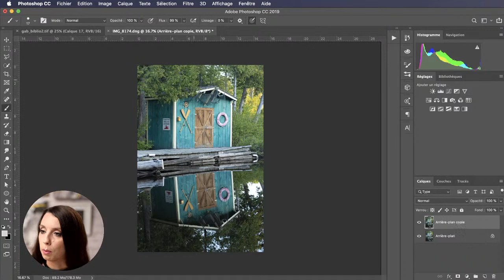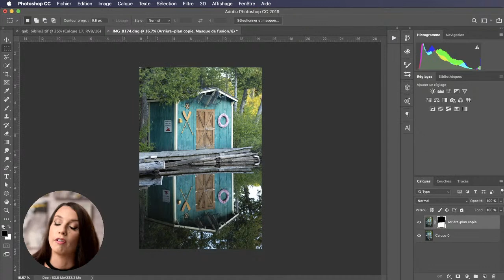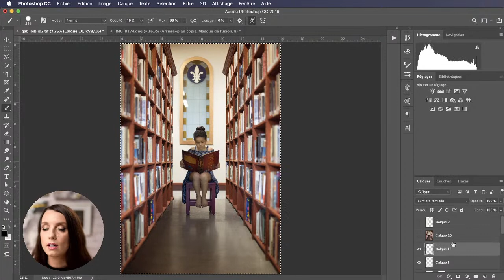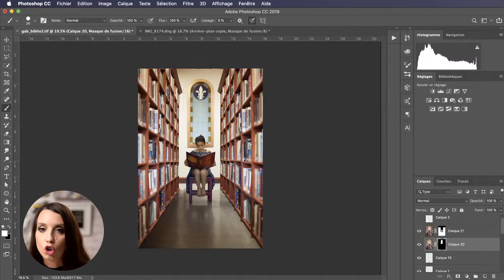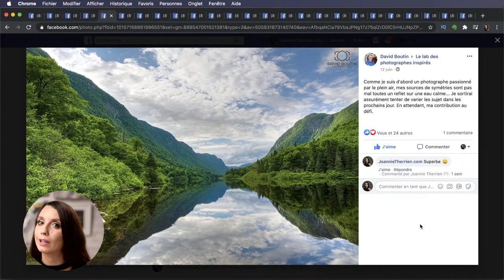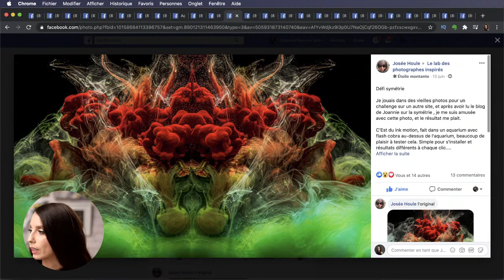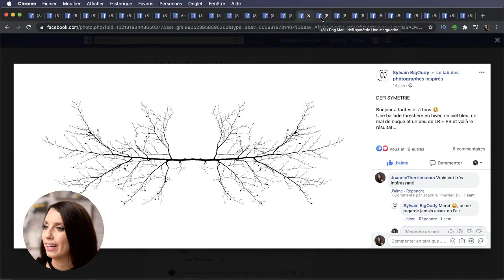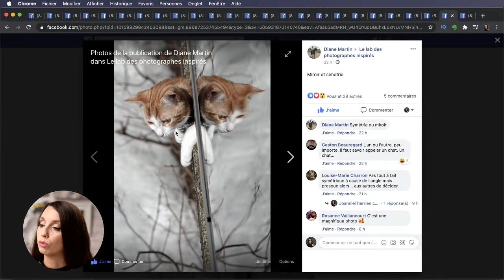Comment réussir des compositions symétriques : Le LIVE inspirant - Épisode 54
Dans cette vidéos en direct (en rediffusion) :

Je vous parle de ma philosophie pour des photos mémorables 4:19
Je résume le concept de symétrie 5:48
Je vous montre comment redresser un reflet dans l'eau avec l'outil de transformation manuelle et un masque de fusion 10:30
Je vous montre comment utiliser les calques les les masques pour déplacer un élément derrière votre sujet 19:45
Et je vous donne votre dose d'inspiration de la semaine avec les meilleures photos du défi symétrie 31:20

Pour participer aux défis et joindre la communauté des Photographes Inspirés